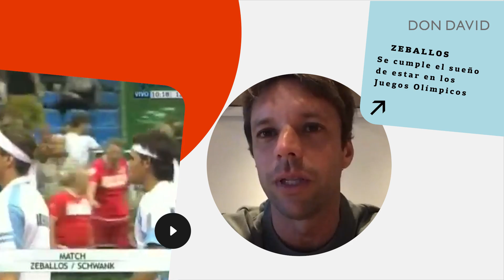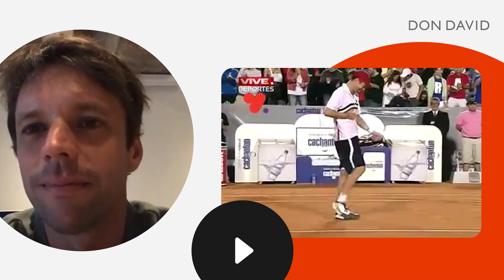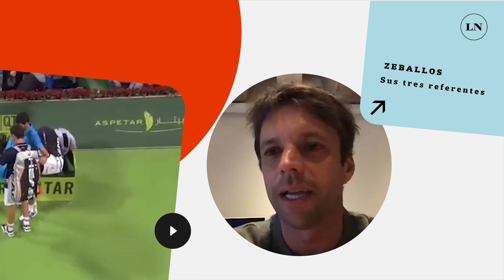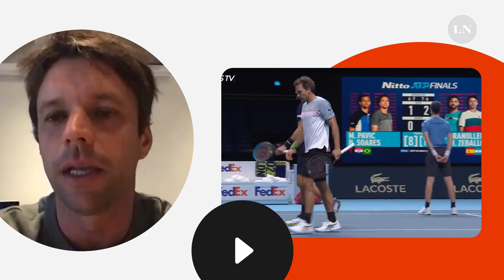Zeballos: le ganó a Nadal, superó a Vilas y la expectativa por el doble con Podoroska en Tokio 2020